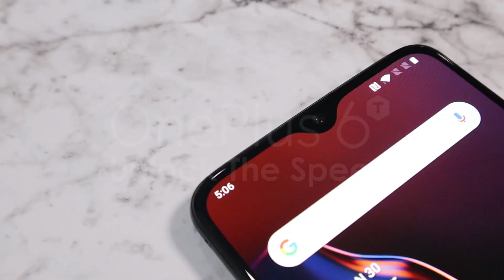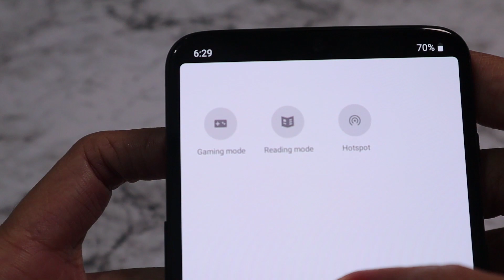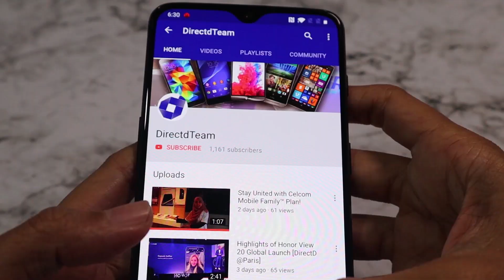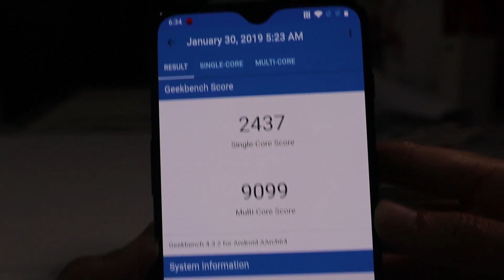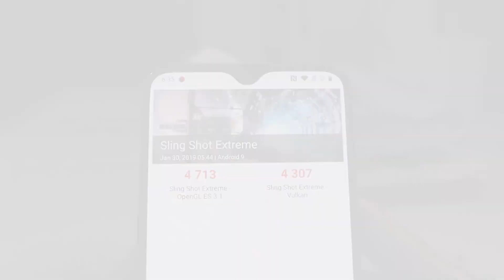[Quick Look] OnePlus 6T - Design, Specs, Audio, Gaming, Benchmark & Camera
OnePlus is synonym to a powerful and speedy smartphone, but how does it perform as an all rounder smartphone?

Here we take a quick look in few critical aspects such as audio quality, gaming test, benchmark score, camera sample and some standout features.

OnePlus 6T is now on Special CNY 2019 Sale! Promo valid until 11 February only!

Opening in February! DirectD KB @Kelantan